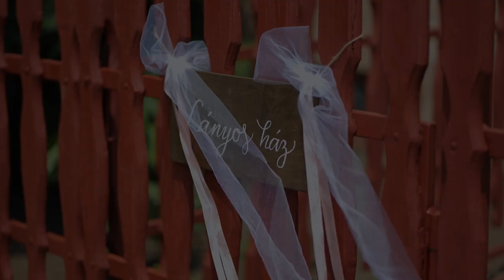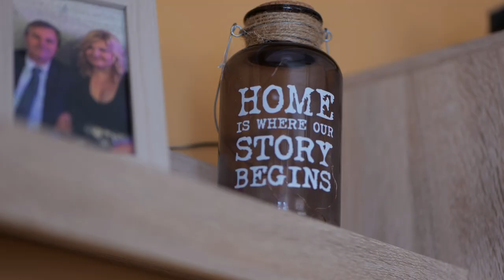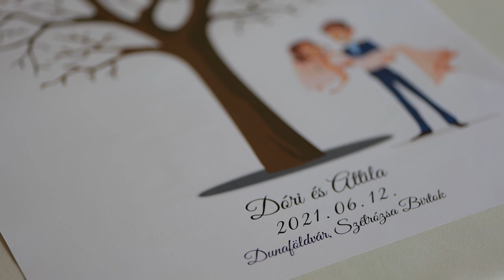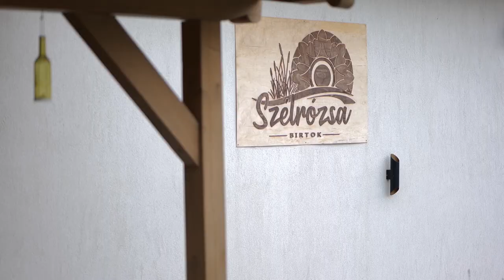Dóri és Attila, Esküvő Mezőfalva - Dunaföldvár Szélrózsa Birtok